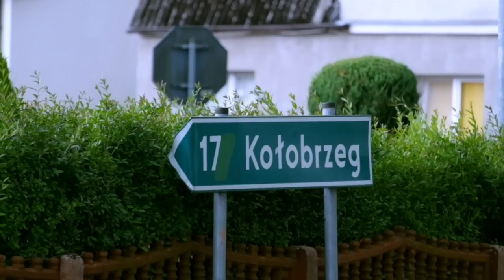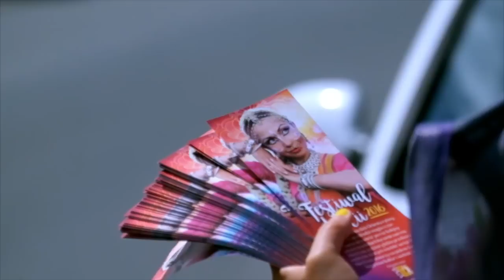In Full Swing - Hare Krishna Poland Festival with Indradyumna Swami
Our summer festival tour on the Baltic Sea coast in Poland is in full swing. Three hundred devotees have joined us this year. We spend two days in each town focusing on harinam during the day and a festival in the evening. The response of the people is overwhelming, as this video by Ananta Vrindavan dasa reveals. All glories to Sri Krsna Samkirtan! All glories to Srila Prabhupada!